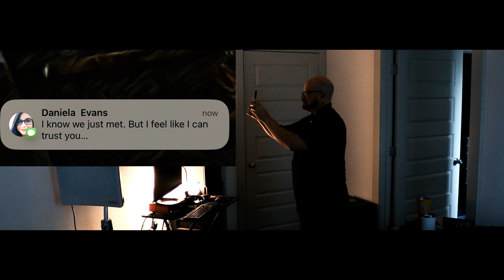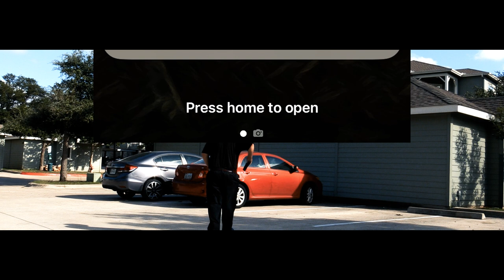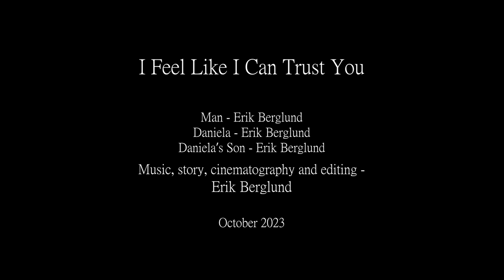Hoping to give a voice to all men that have fallen victim to this... | 3 Minute Short Comedy Film